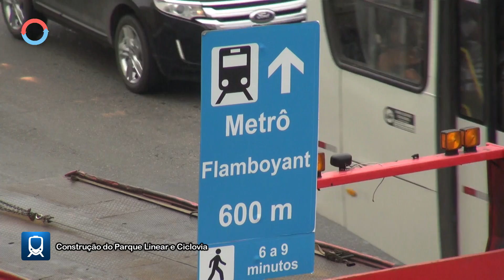Parque Linear e Ciclovia da Estação Flamboyant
Atenção.: Acompanhe as obras do Sistema Metroviário de Salvador e de Lauro de Freitas e veja as obras do Parque Linear e da Ciclovia nop entorno da Estação Flamboyant